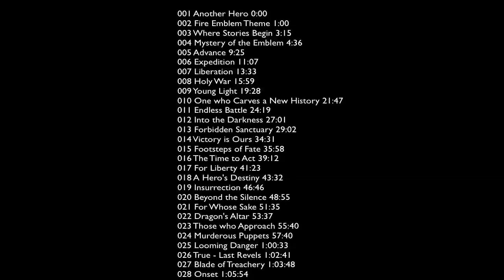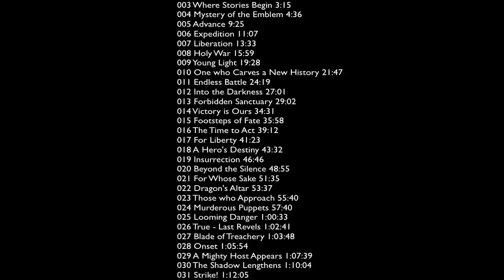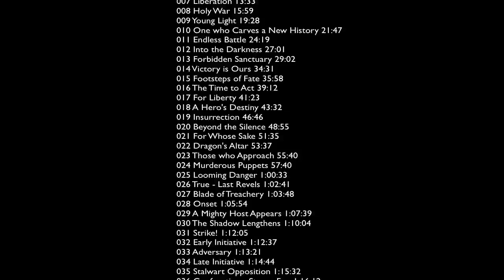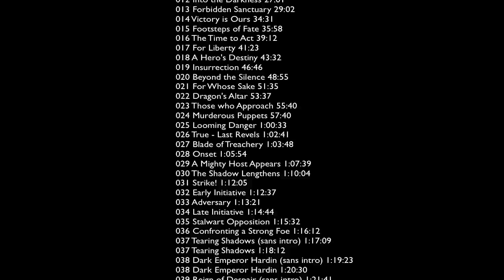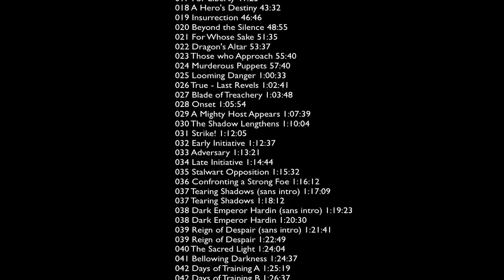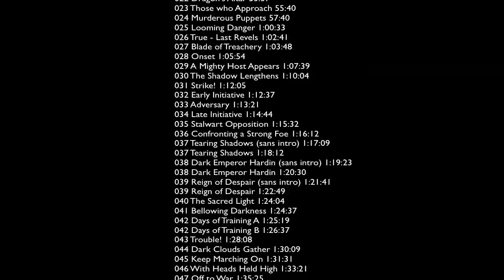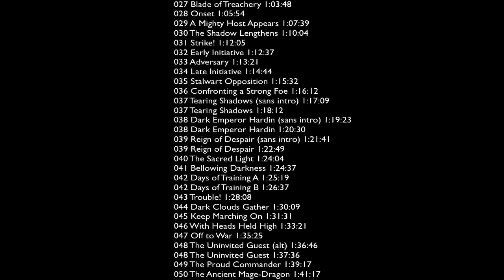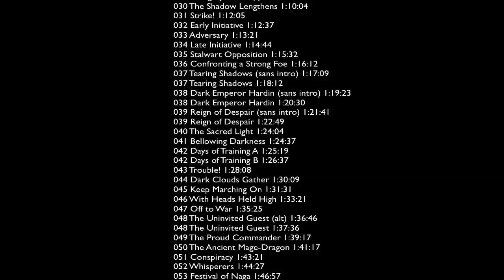New Mystery of the Emblem OST [1/2]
001 Another Hero 0:00
002 Fire Emblem Theme 1:00
003 Where Stories Begin 3:15
004 Mystery of the Emblem 4:36
005 Advance 9:25
006 Expedition 11:07
007 Liberation 13:33
008 Holy War 15:59
009 Young Light 19:28
010 One who Carves a New History 21:47
011 Endless Battle 24:19
012 Into the Darkness 27:01
013 Forbidden Sanctuary 29:02
014 Victory is Ours 34:31
015 Footsteps of Fate 35:58
016 The Time to Act 39:12
017 For Liberty 41:23
018 A Hero's Destiny 43:32
019 Insurrection 46:46
020 Beyond the Silence 48:55
021 For Whose Sake 51:35
022 Dragon's Altar 53:37
023 Those who Approach 55:40
024 Murderous Puppets 57:40
025 Looming Danger 1:00:33
026 True - Last Revels 1:02:41
027 Blade of Treachery 1:03:48
028 Onset 1:05:54
029 A Mighty Host Appears 1:07:39
030 The Shadow Lengthens 1:10:04
031 Strike! 1:12:05
032 Early Initiative 1:12:37
033 Adversary 1:13:21
034 Late Initiative 1:14:44
035 Stalwart Opposition 1:15:32
036 Confronting a Strong Foe 1:16:12
037 Tearing Shadows (sans intro) 1:17:09
037 Tearing Shadows 1:18:12
038 Dark Emperor Hardin (sans intro) 1:19:23
038 Dark Emperor Hardin 1:20:30
039 Reign of Despair (sans intro) 1:21:41
039 Reign of Despair 1:22:49
040 The Sacred Light 1:24:04
041 Bellowing Darkness 1:24:37
042 Days of Training A 1:25:19
042 Days of Training B 1:26:37
043 Trouble! 1:28:08
044 Dark Clouds Gather 1:30:09
045 Keep Marching On 1:31:31
046 With Heads Held High 1:33:21
047 Off to War 1:35:25
048 The Uninvited Guest (alt) 1:36:46
048 The Uninvited Guest 1:37:36
049 The Proud Commander 1:39:17
050 The Ancient Mage-Dragon 1:41:17
051 Conspiracy 1:43:21
052 Whisperers 1:44:27
053 Festival of Naga 01:46:57